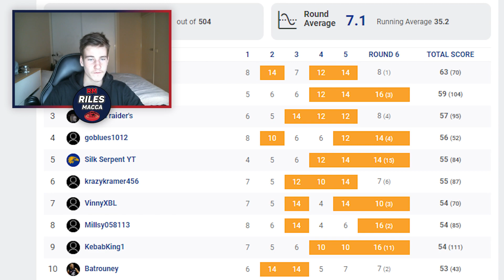Round 7 AFL Tips 2022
In this video today, we take a look at my round 7 tips for the 2022 AFL season. Enjoy!

0:00 Intro
0:19 Last Weeks Tips & Round Review
4:57 Top 10 Leaderboard Check
5:53 West Coast vs Richmond
6:43 Geelong vs Fremantle
8:07 Adelaide vs GWS
8:57 Melbourne vs Hawthorn
9:48 St Kilda vs Port Adelaide
10:27 Carlton vs North Melbourne
11:10 Collingwood vs Gold Coast
12:22 Western Bulldogs vs Essendon
13:05 Sydney vs Brisbane
13:59 Outro
𝐓𝐡𝐞 𝐎𝐥𝐝 𝐌𝐚𝐭𝐞𝐬 - Thanks for supporting the channel!
• VinnyXBL
• Ethan Kelly
• Robbie Gregory
• NOAH is awesome SIR
• Matt Reinhart TV 2
• Kaido
• CARDMAN 22
• KangaGamer
• Alfred Muller
• Daniel Grant
• Shaun Dux
𝘼𝙗𝙤𝙪𝙩 𝙈𝙚
G'day YouTube, welcome to the Riles Macca YouTube Channel. I'm an 18 year old Aussie bloke that gets around AFL, sport, fitness, carpentry and gaming. This channel is all about AFL footy content.
Cheers!